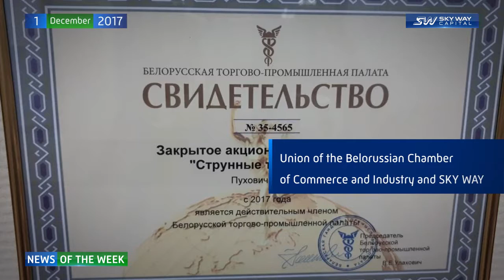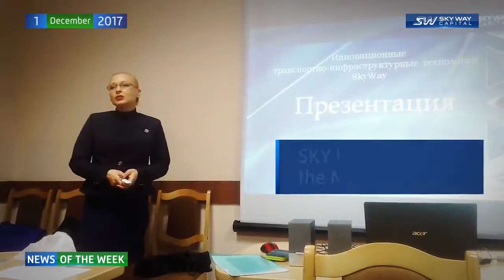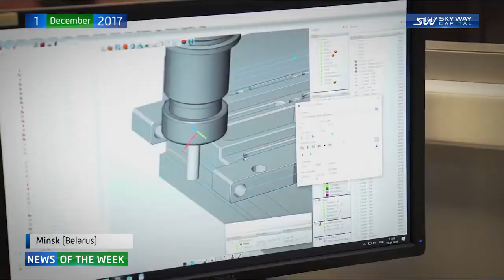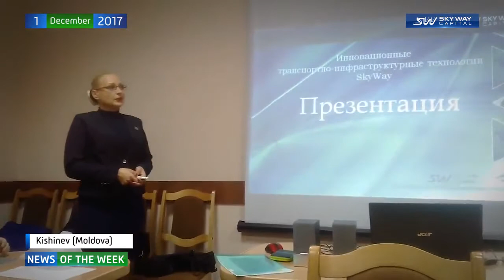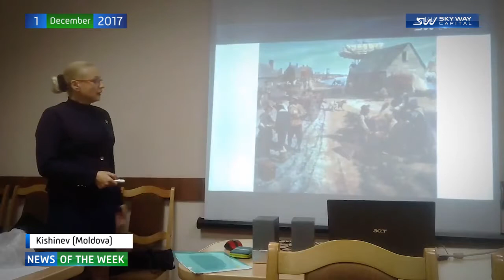SkyWay News Release #94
Investment portfolio
Add me in Skype - Andrew-3000